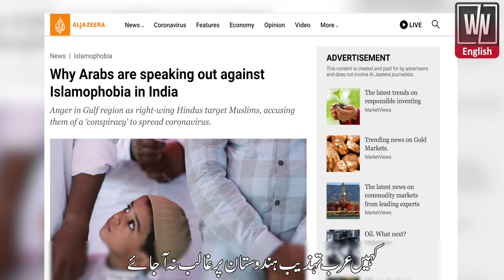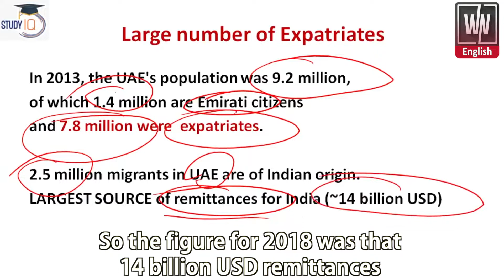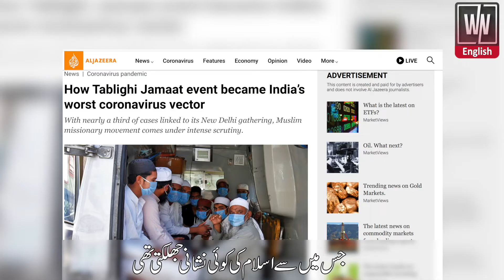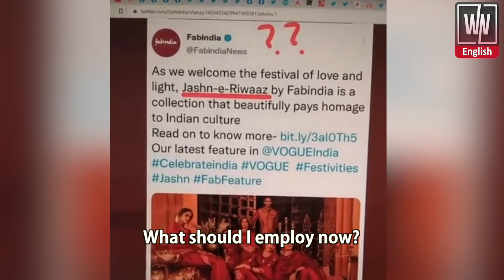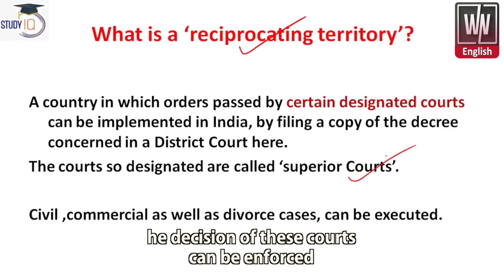Failed Indian Foreign policy in Arab Countries | White News English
Islam is currently the largest religion in India but the ruling party of India hates every sign associated with Islam and Muslims.
On the one hand, the Indian Foreign Office seems to be striving for good relations with the Arabs, on the other hand, the Indian media portrays the Arabs as the greatest enemy of the Hindus.

6️⃣ We Give Tribute Of 54th Death Anniversary Of Mother Of Nation Mohtarama Fatimah Jinnah - White News